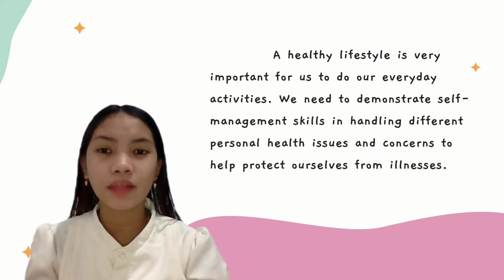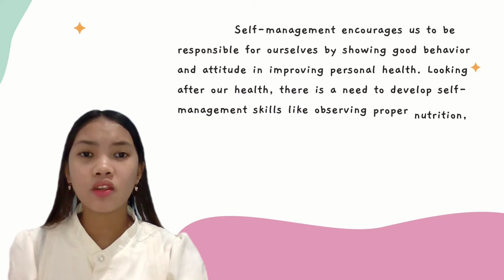JOVER, DEVELOPING SELF-MANAGEMENT SKILLS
SELF-MANAGEMENT SKILLS (DEVELOPING SELF-MANAGEMENT SKILLS)